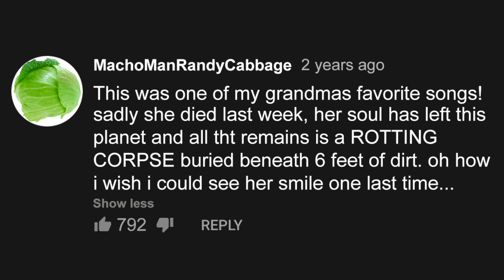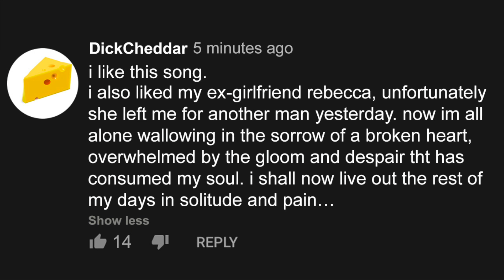every music video comment section on youtube...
welcome to depression